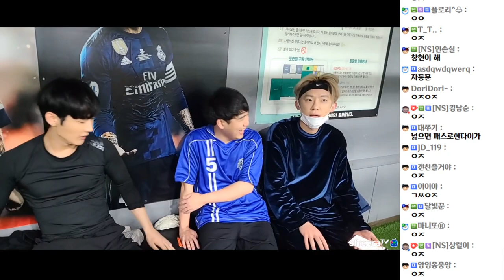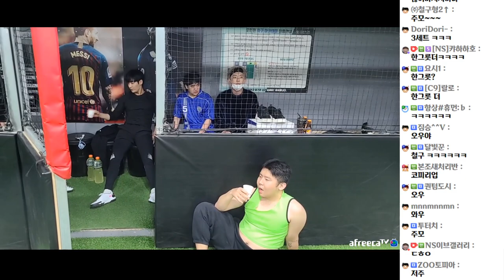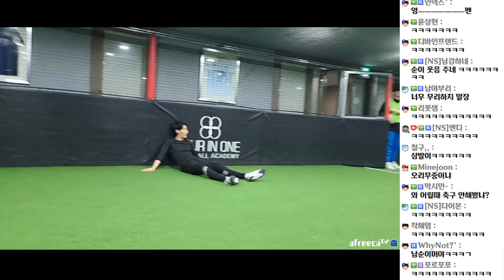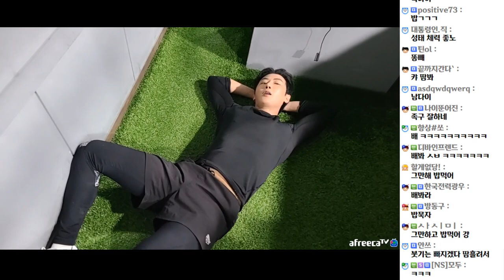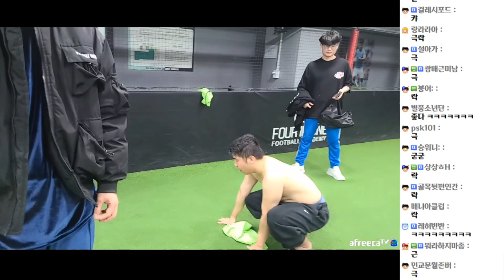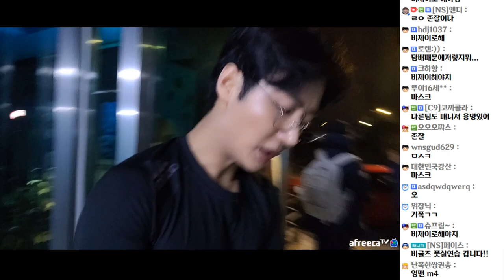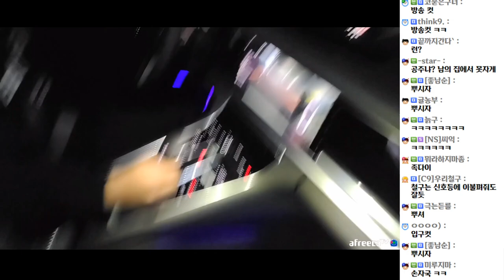축구선수가 꿈이신분들 잘 봐두세요. (20.11.15-2)